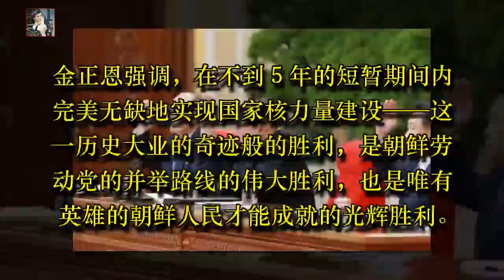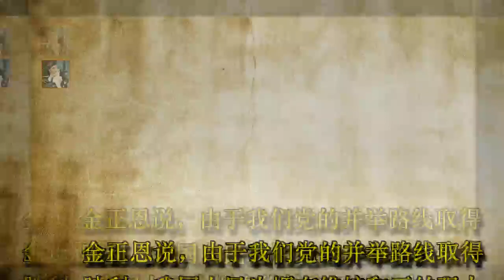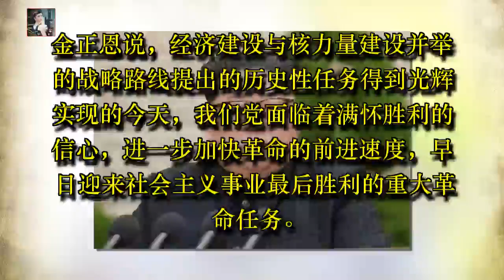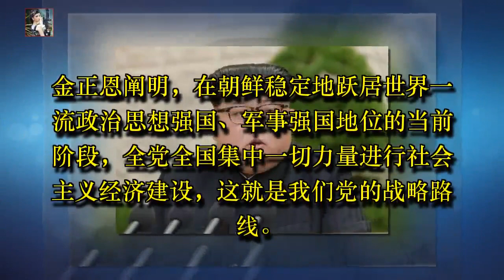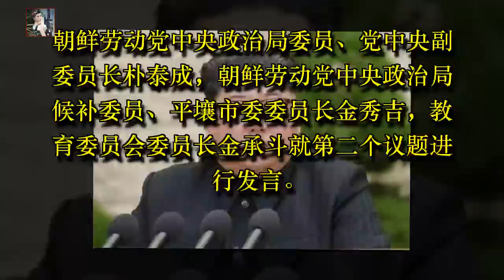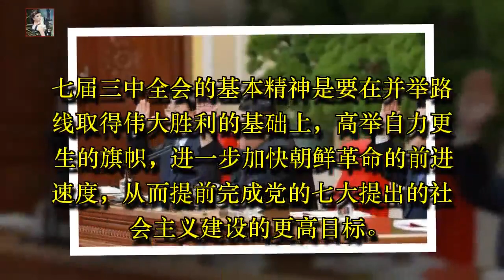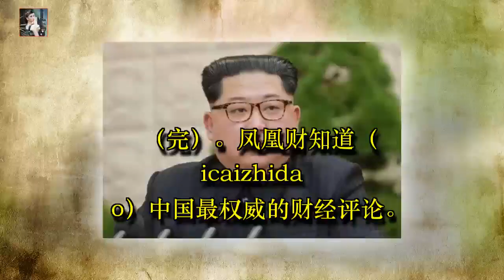朝鲜宣布改革开放